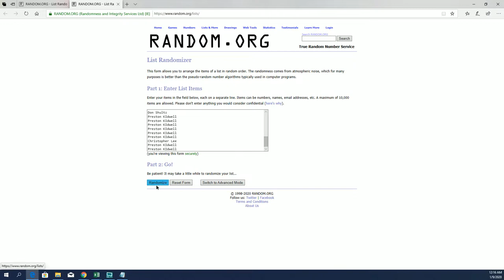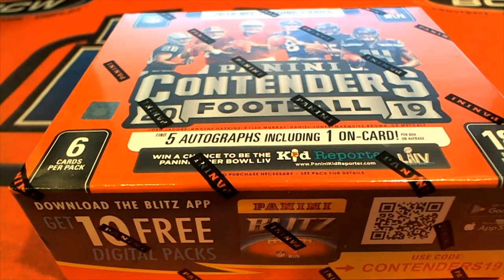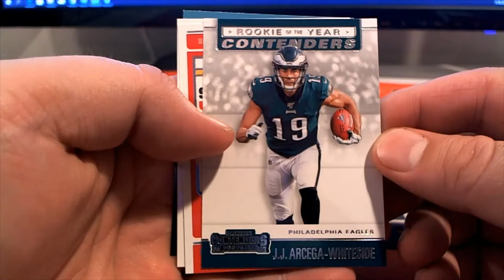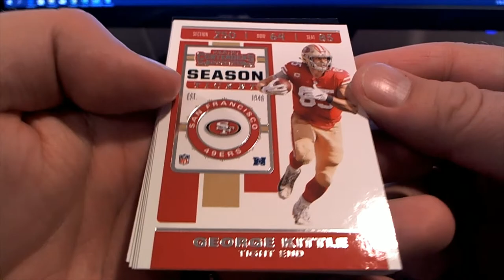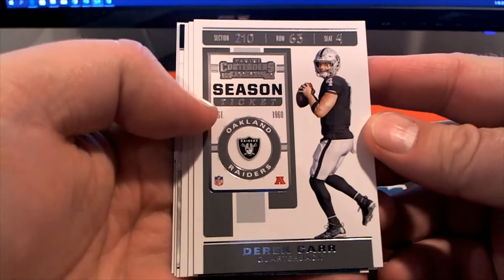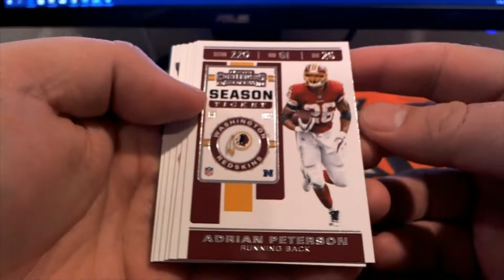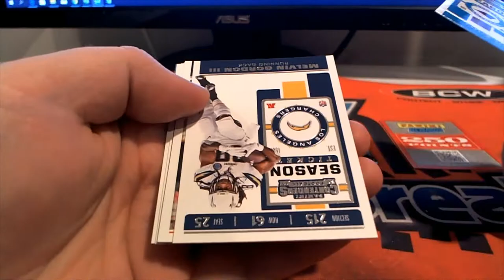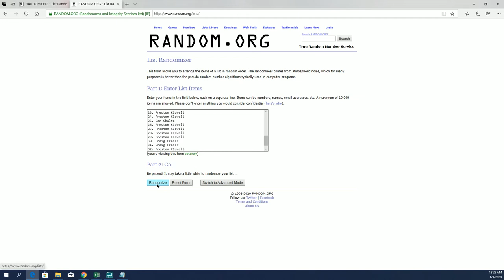2019 Panini Contenders Football ID 19CONTENDERSFB108